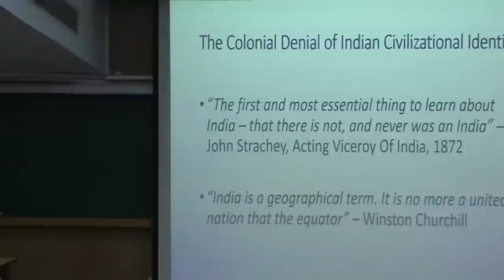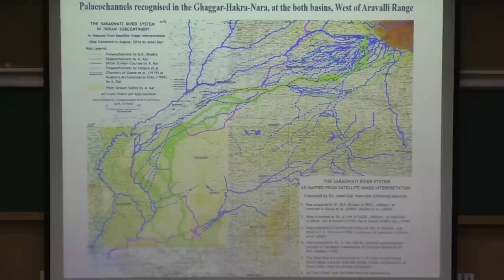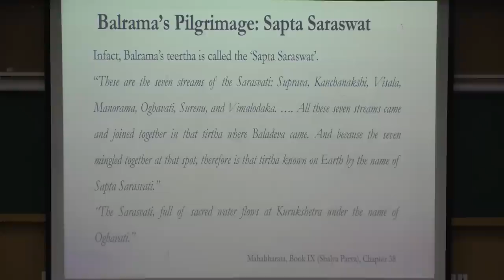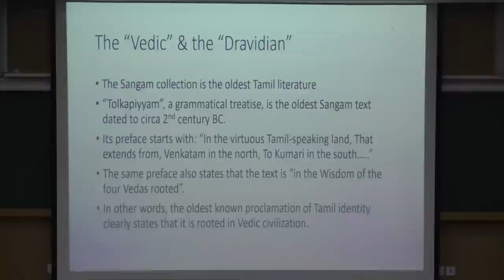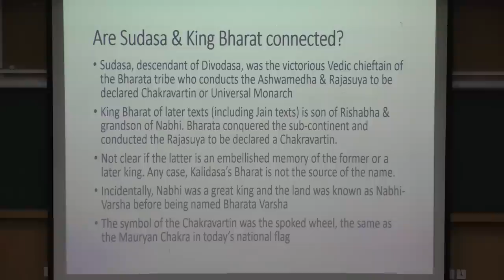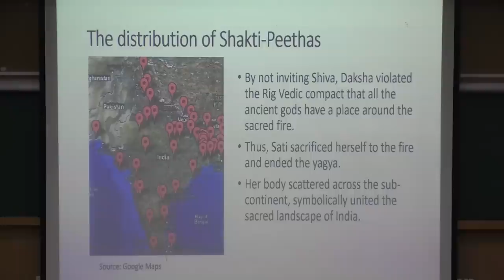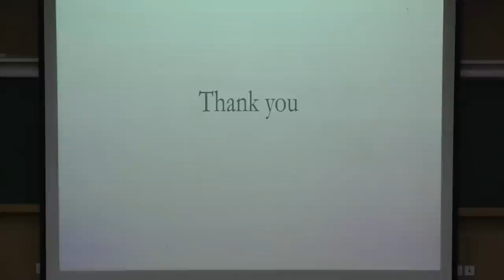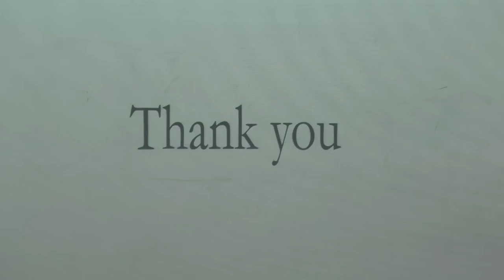Bharat, that is India: Nationhood & our civilizational imagination - by Sanjeev Sanyal.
Abstract of the talk : While colonial constructs have always denied India its nationhood, the concept of Bharatavarsha has been attested from Vedic times. The land is described as stretching from the Himalayas to the oceans, and the Saraswati River, in particular, holds an important place in defining its culture. The Puranas and the epics also suggest a clear knowledge of the subcontinent's geography and unity. The talk will elaborate on this and various related issues, such as the civilizational unity of Dravidian and Vedic cultures, and our Constitution and Drafting Committee's unequivocal statement about India being a single nation.

About the speaker : Sanjeev Sanyal, currently a member of EAC-PM and formerly principal economic advisor to PM of India for a tenure of 5 years, is the author of multiple best-selling books such as Revolutionaries, The Indian Renaissance, The Incredible History of India's Geography, and The Incredible History of the Indian Ocean. He is also the recipient of multiple literary awards, like Kalinga Book Award 2023, International Indian Achievers' Award 2013 etc. An alumnus of SRCC and Oxford University as a Rhodes scholar, Sanjeev-ji has been awarded with many global accolades from multiple academic and economic platforms. An ex-MD and global strategist of Deutsche Bank, Sanjeev-ji has immensely contributed to reshaping Bharat's strategic thinking in global geo-economic forums like Davos, where he was named the Young Global leader in 2010 by the World Economic Forum.

Venue : L-16, LHC, IIT Kanpur.